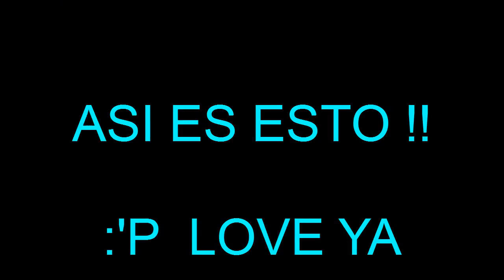En Tijuana asi es esto !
Party !! TJ.  Viviendo Tijuana.

Puro Tijuana amigos :)   Así es el estilo acá,  hahaha.